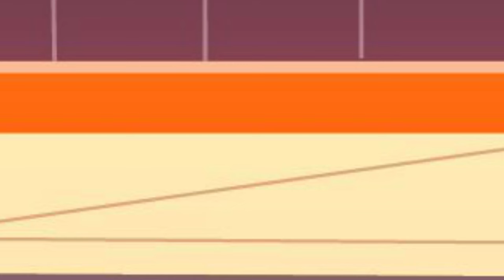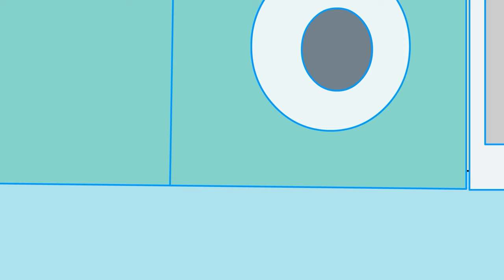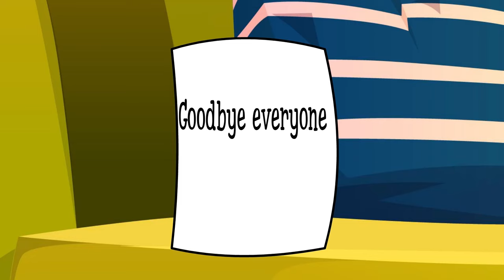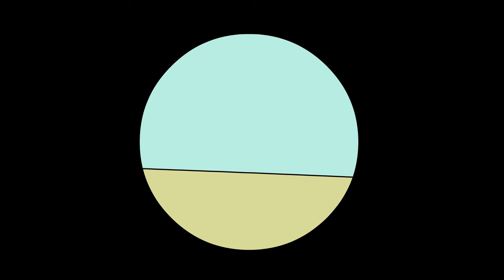Sheriff Labrador X Sheriff Papillon, Please don't quit!!!!| Sheriff Labrador Animation